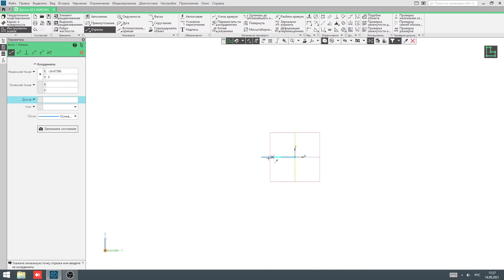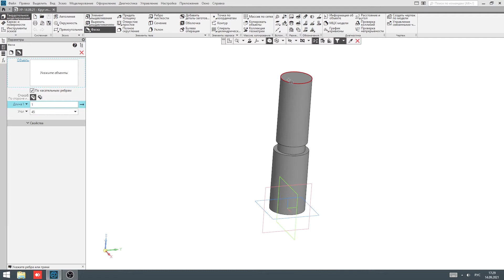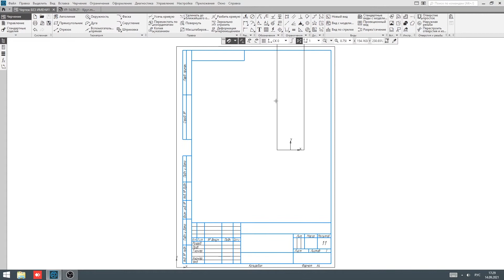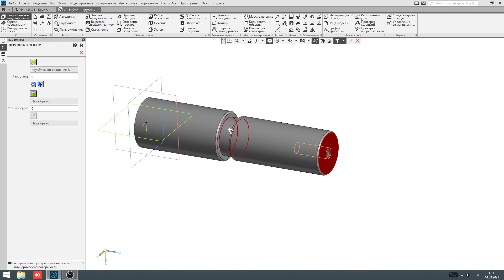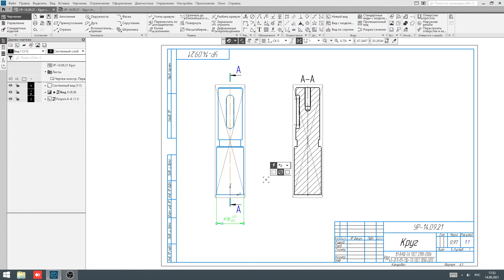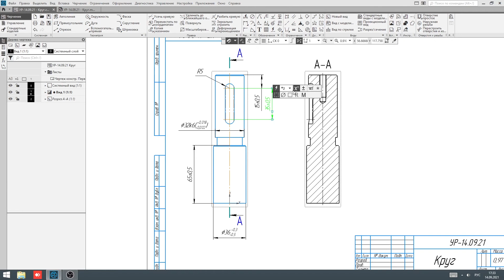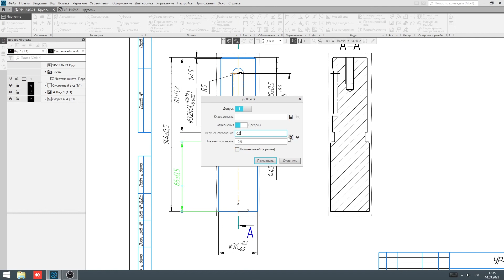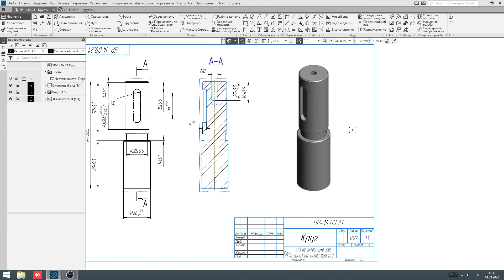Компас 3D для начинающих V19. Основы, создания вала по элементу вращения. Создание шпоночного паза.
В данном уроке показано создание вала при помощи функция элемент вращения. Установка шпоночного паза на вал.